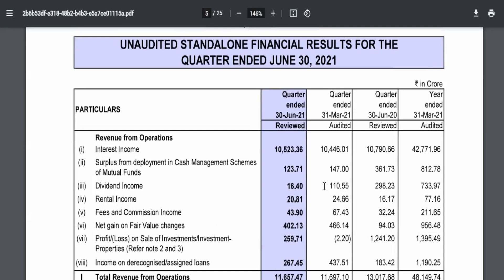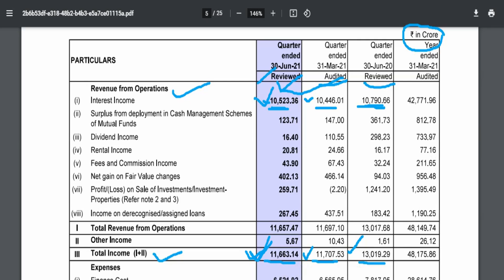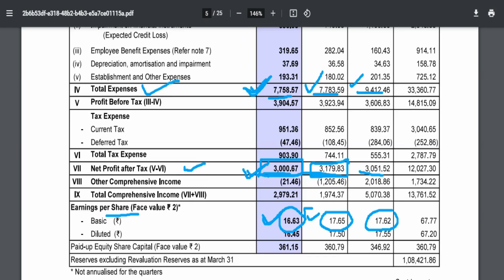HDFC q1 results 2022 | HDFC Results Today | HDFC latest news | HDFC Share News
HDFC Share/stock full details with support and resistance. HDFC share performance. Don't miss and get connected for regular updates.

Below are the Benefits :
1. Buy or Sell related questions for Swing trade, optional trade, and Nifty and Bank nifty.
2. We will provide swing trade Daily and Weekly
3. We will provide Daily stock-specific optional trade

hdfc results today
hdfc results
hdfc result analysis
hdfc results 2021
hdfc results q4 2021
hdfc result expectation
hdfc share